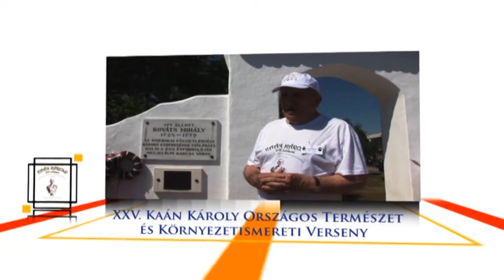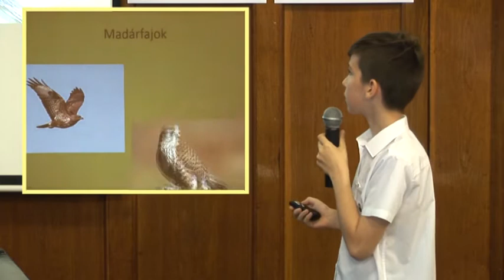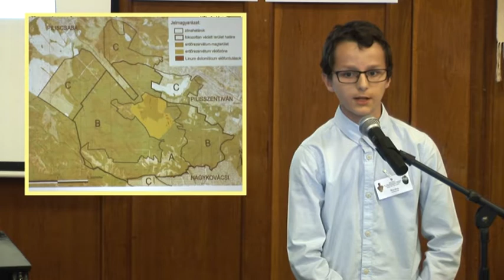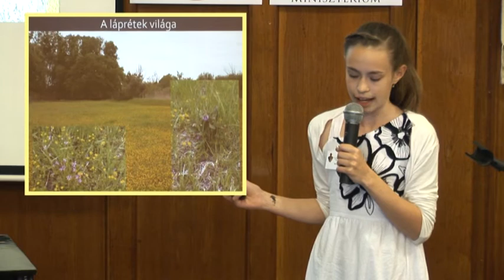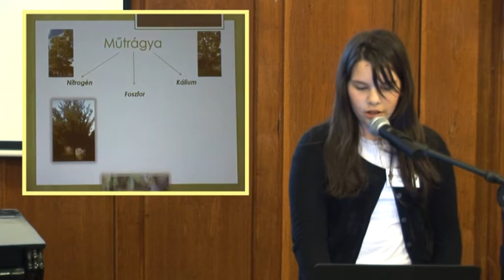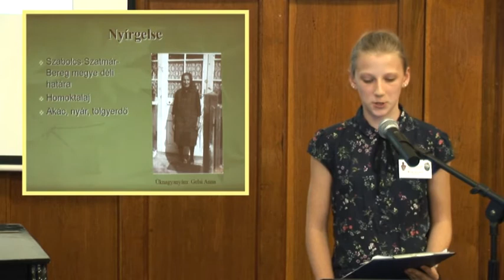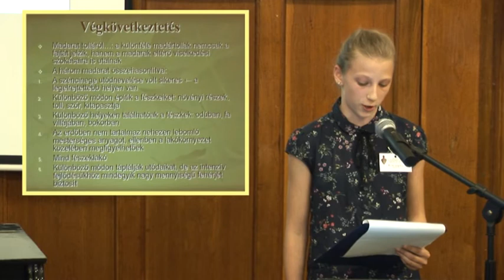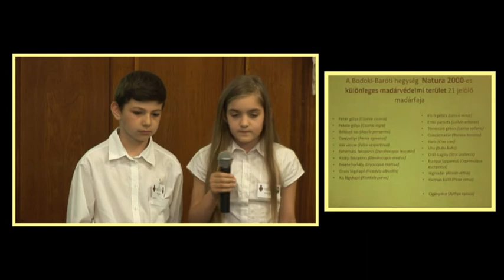XXV. Kaán Károly Országos Természet és Környezetismereti verseny, Kiselőadások II rész